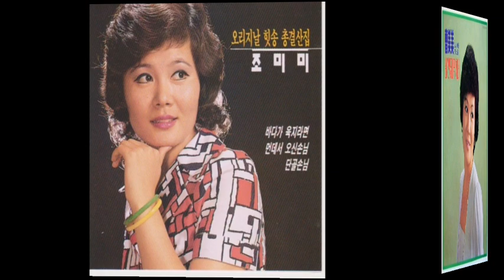조미미 후회 (1973)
조미미 노래바꿔부르기 제3집 - 그 정 못잊어 / 댄서의 순정